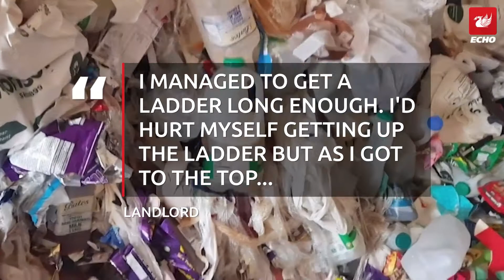Hoarder's room so bad man had to climb through window to get in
Old Pot Noodles, a pile of cigarette stubs and half-full bottles of milk can be seen in the piles of rubbish